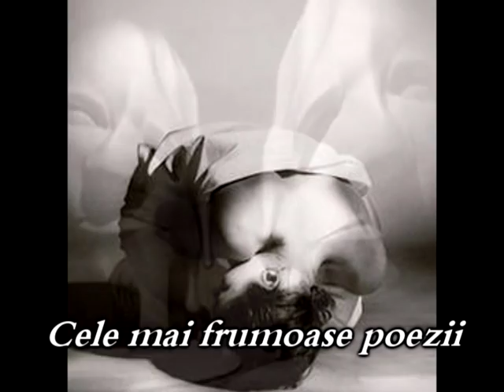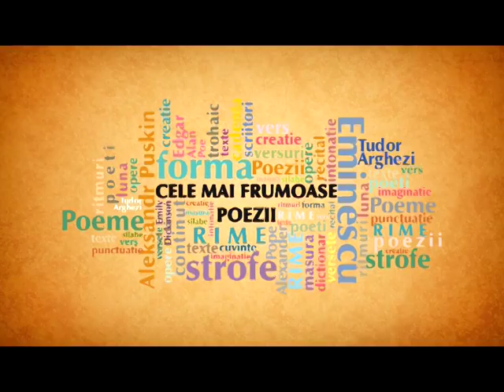Monotonia - Mircea Demetriade | Cele mai frumoase poezii